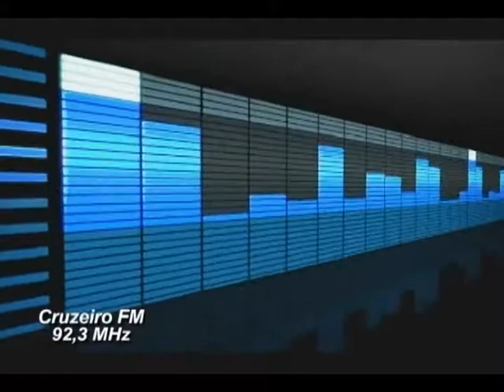Uniso Comunidade - Jornada Mundial da Juventude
A vinda do papa Francisco ao Brasil, na metade deste ano, deixou marcas profundas em peregrinos de todas as partes do mundo. As histórias vividas por alunos e ex-alunos da Universidade de Sorocaba durante a Jornada Mundial da Juventude serão conhecidas no programa Uniso Comunidade de rádio e televisão desta semana. Os entrevistados são os estudantes de Jornalismo, Danilo Granado Florentino e Bruna Domingues de Oliveira; os alunos de Engenharia Química, Pablo Rodrigo Freitas Ferreira e Nicole Cassis Ferreira; e os ex-alunos Giuliano Bonamim, de Jornalismo; e Pedro Negrão, de Publicidade e Propaganda.

Programa divulgado em 02/09/2013.